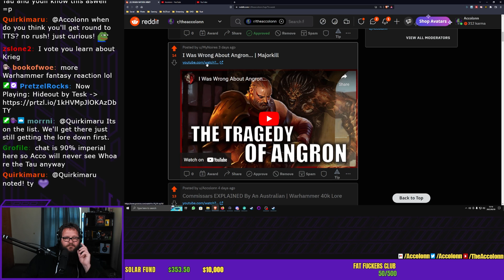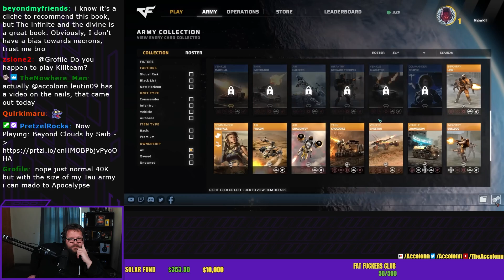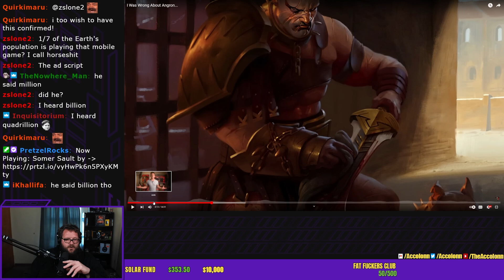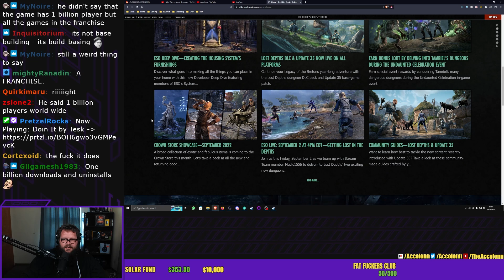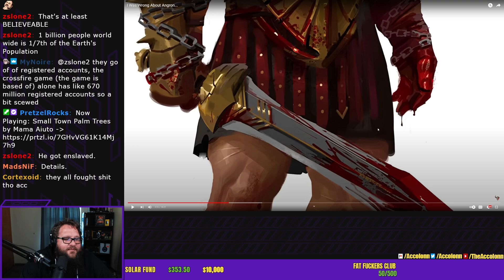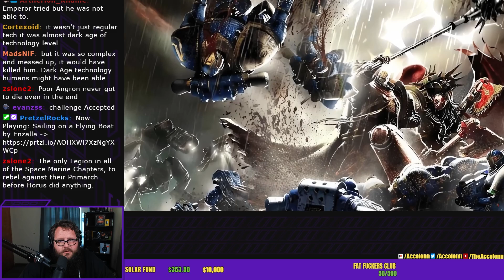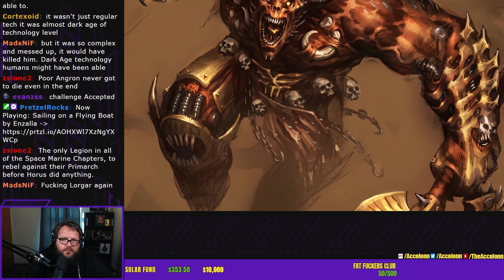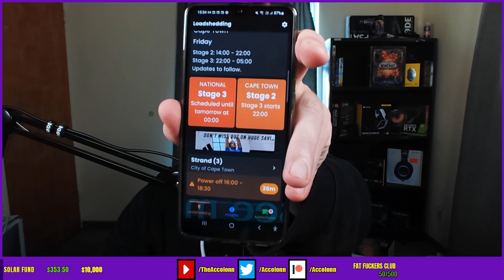I Was Wrong About Angron... Accolonn Reacts to Majorkill